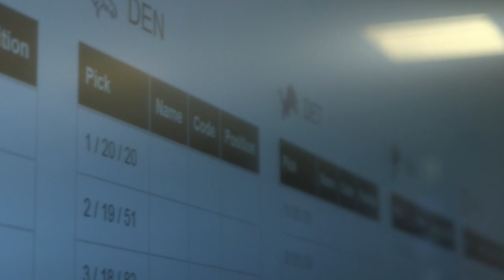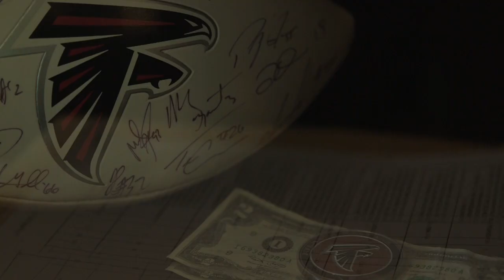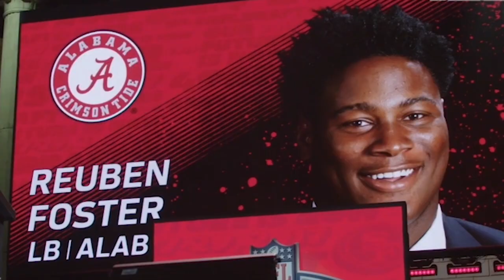24 Hours with John Lynch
24 hours spent with new San Francisco 49ers general manager John Lynch. Produced, directed, shot and edited by John DePetro.